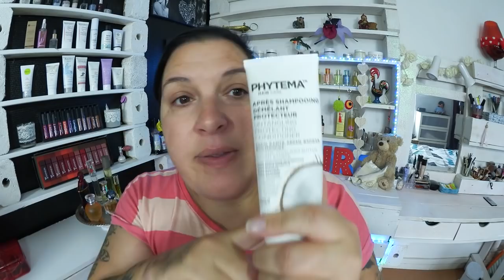[RSP #2] "Produits de vacances : déconvenue ou satisfaction?"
★★★★★ Racontage de Life / Infos utiles ★★★★★

Bonjour ami(e) du vendredi ツ
Je te retrouve aujourd’hui pour faire un petit point avec toi sur certains produits qui sont partis avec en vacances parmi la quantité complètement indécente embarquée de base.
Bien entendu, je te présente et te donne mon avis sur cette vidéo uniquement sur les produits testés réellement et sur lesquels je suis en mesure de te donner mon point de vue.

Néanmoins, je tente de te donner quelques liens sur les produits coups de cœur (pas tous hein!) de cette vidéo :

Ou
(si tu es abonnée, tu auras 10% de remise sur l’achat de cette huile sur le e-shop Box Évidence).

• Lotion camomille PURE SKIN FOOD (le site mais je n’ai pas trouvé la lotion), ou

• Ensuite, il y a tellement de produits que j’aime beaucoup de cette marque que je te donne le site de EVOLVE BEAUTY.
Le site est fiable, sérieux, malgré une expédition d’Angleterre, la livraison est rapide

• Un lien où tu pourras retrouver les crèmes tout en un « LES HAPPYCURIENNES » :

▬▬▬▬▬▬▬▬▬▬▬๑۩۩๑▬▬▬▬▬▬▬▬▬▬▬

▬▬▬▬▬▬▬▬▬▬▬๑۩۩๑▬▬▬▬▬▬▬▬▬▬▬

☞ Makeup de cette vidéo :
✦ Teint :
✦ Yeux :
✦ Lèvres :
✦ Parfum :

▬▬▬▬▬▬▬▬▬▬▬๑۩۩๑▬▬▬▬▬▬▬▬▬▬▬

☞ Liens utiles / Parrainage :
✩ iGraal :

▬▬▬▬▬▬▬▬▬▬▬๑۩۩๑▬▬▬▬▬▬▬▬▬▬▬